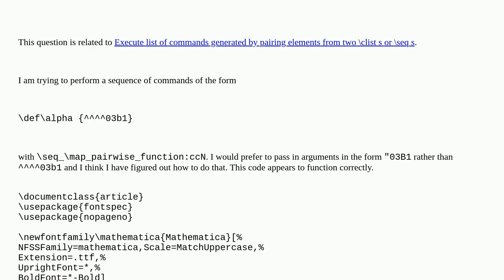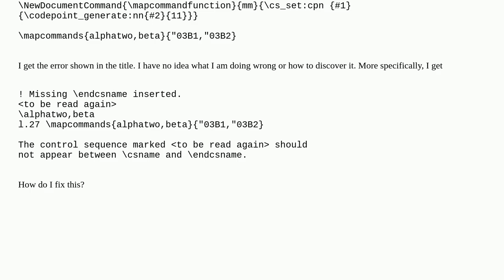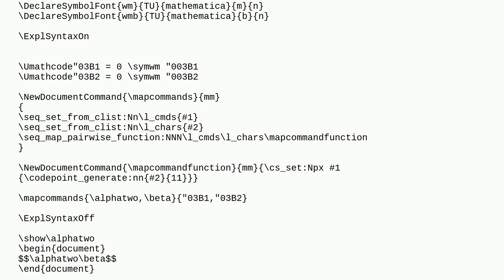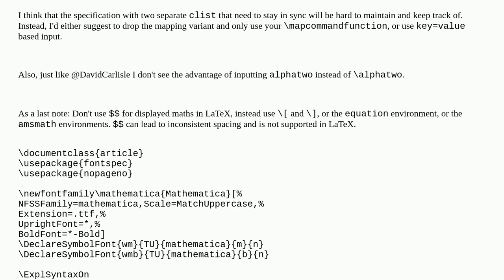Tex: ! Missing endcsname inserted error when using seq_map_pairwise_function:ccN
! Missing endcsname inserted error when using seq_map_pairwise_function:ccN

A special thanks goes out to the community

  mapping csname latex3 font-encodings